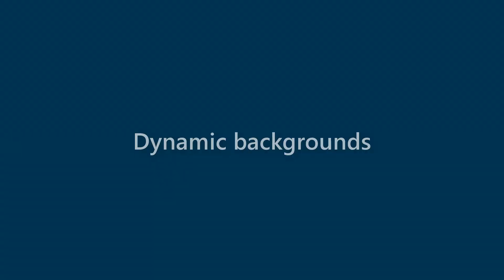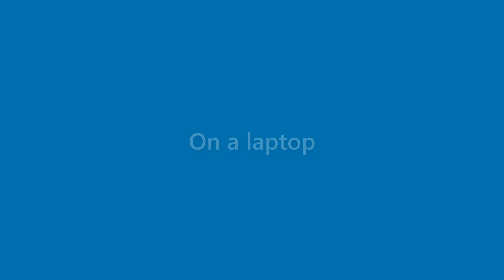Terrance Lancaster - appearance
Name Look - Terrance Lancaster - appearance. In this video we present "Terrance Lancaster" name look and feel in various scenarios.
This video will cover:
How does "Terrance Lancaster" look as a personal letterhead?
How does "Terrance Lancaster" look on a business card?
How does "Terrance Lancaster" look on a computer/laptop screen?
How does "Terrance Lancaster" look with different background colors?
How does "Terrance Lancaster" look with various fonts?